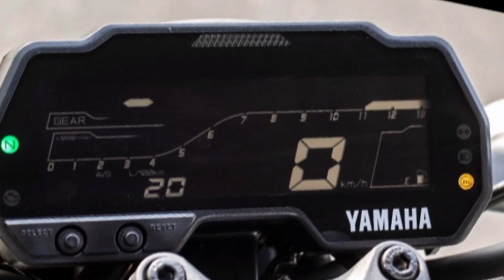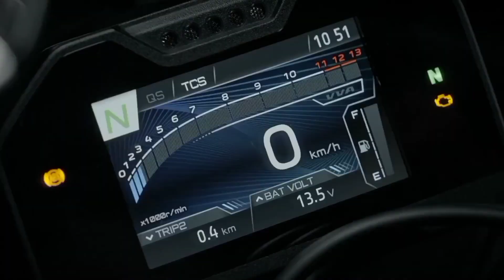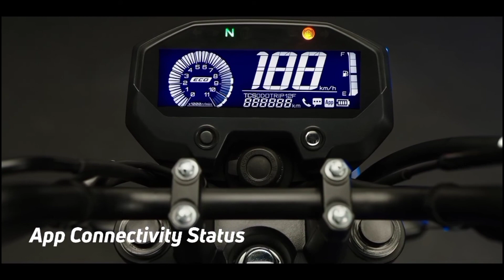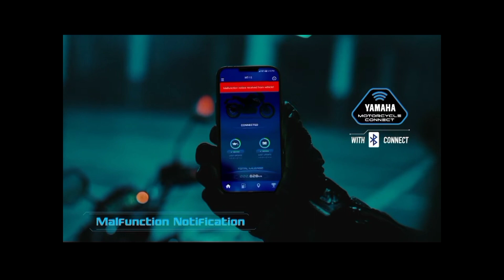Yamaha bikes price & new updates//detailed video👌//ft R15 v4, Fzs v4, Fzx, Mt15 v2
आशा करता हूं। आप लोगों को Vedios पसंद आ रही होंगी।
ताकि हम आप तक और भी informative videos पहुँचा सकें।

धन्यवाद 🙏🙏